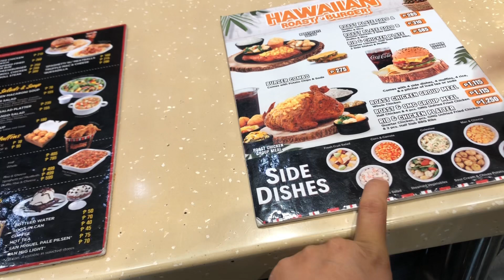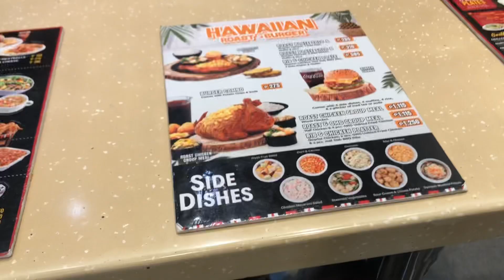CELEBRATING MY BIRTHDAY WITH MY FAM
Late upload na to guys sorry. Hope you'll still watch it. Thank you so much